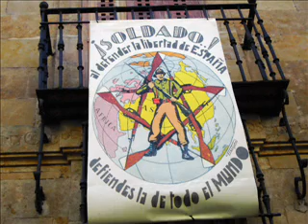edades del jombre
recorrido por tierras salamankesas en nov 06